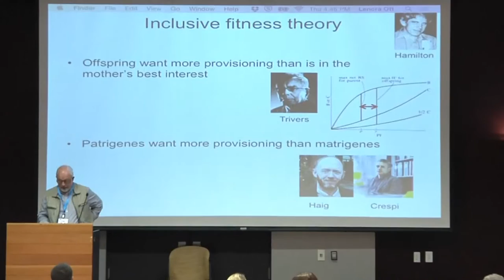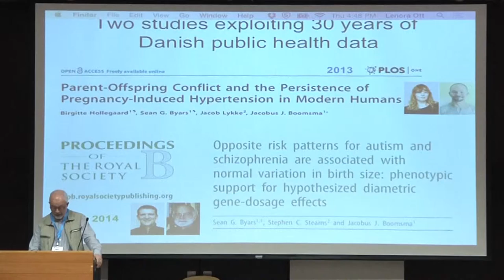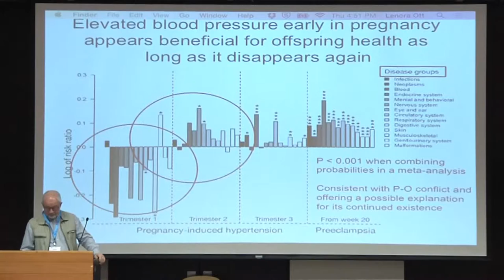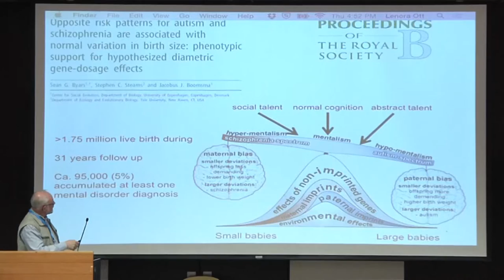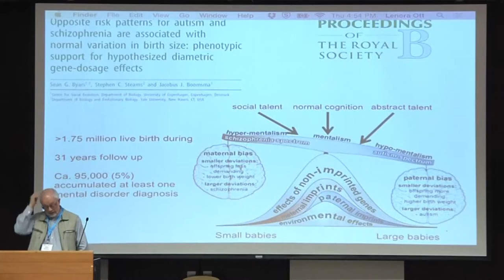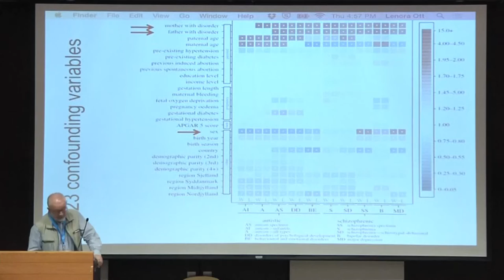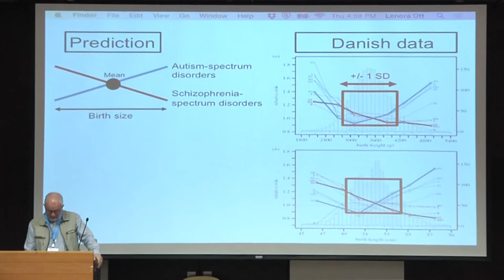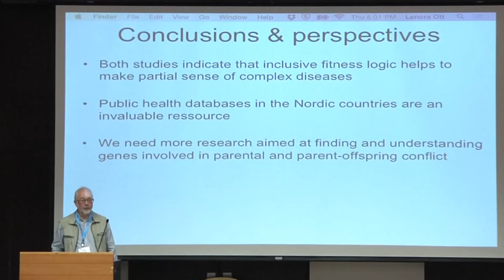Parent-of-origin gene-dosage effects in the womb and later life health | Jacobus Boomsma | ISEMPH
Genes with parent-of-origin imprints or copy number variation have been proposed to increase/decrease placental provisioning and maternal investment after lactation, driven by the non-zero likelihood that her next child may be a half- rather than full-sibling of the focal offspring. We used the national health registries of Denmark to test whether phenotypic markers of parent-specific gene dosage effects at conception affect physical and mental health later in life. The first study analyzed exposure to pregnancy-related hypertension in the womb and found that the healthiest cohort had mothers with mildly elevated blood pressure in the first trimester but not later in pregnancy. The second study tested Crespi and Badcock’s hypothesis that autism and schizophrenia are opposite ends of a continuum around normal cognition, with the respective risks of these mental diseases uni-directionally increasing/decreasing with size at birth. The results of both studies were consistent with the evolutionary predictions that inspired the work and may help explain why pre-eclampsia, autism and schizophrenia have not been removed by selection in our ancestral human populations.

"Parent-of-origin gene-dosage effects in the womb may affect physical and mental health later in life"
Jacobus (Koos) Boomsma